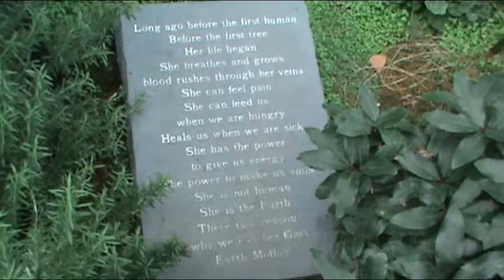2011 September - Muttart Pyramids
On Sept 2, Connie Jim Phyllis & Don took Granny to visit the Muttart Conservatory in Edmonton. It was a rainy day but Granny found the Pyramids very enjoyable.